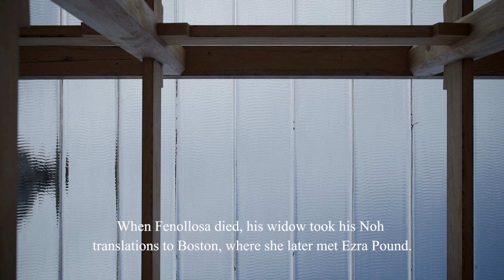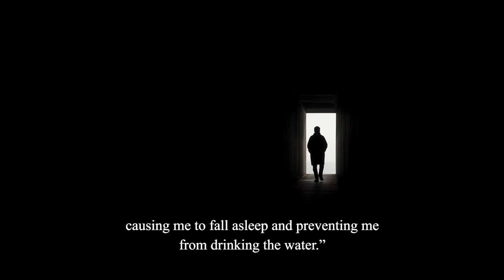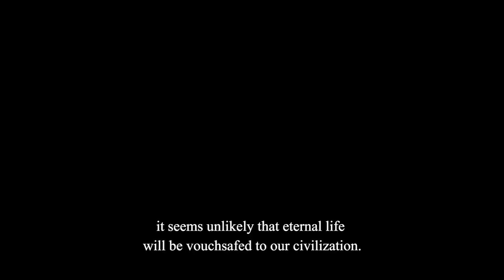Hiroshi Sugimoto about At the Hawk's Well [ENGLISH SUBTITLES]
A leading figure of contemporary photography, Japanese visual artist Hiroshi Sugimoto sounds out a changing world and explores the passage of time. Invited for the first time to the Paris Opera, he is joining forces with the choreographer Alessio Silvestrin, a colleague of William Forsythe, for a new production with the dancers of the Company. Set to a selection of songs by the composer James Blake, Blake Works I is Forsythe’s latest piece created for the Paris Opera Ballet. His inimitable signature is omnipresent in this work which stands out for its speed and energy.

Hiroshi Sugimoto / William Forsythe, from 22 September au 15 October 2019 at the Palais Garnier

At the Hawk's Well
Choreography by Alessio Silvestrin
Stage direction by Hiroshi Sugimoto

Blake Works I
Choreography by William Forsythe

Avec les Étoiles, les Premiers Danseurs et le Corps de Ballet de l'Opéra de Paris